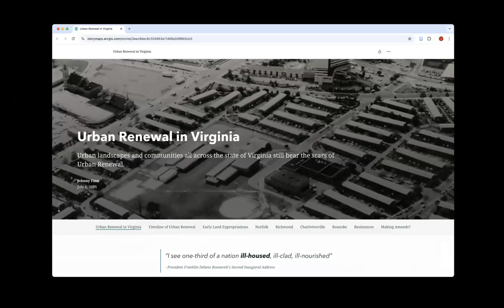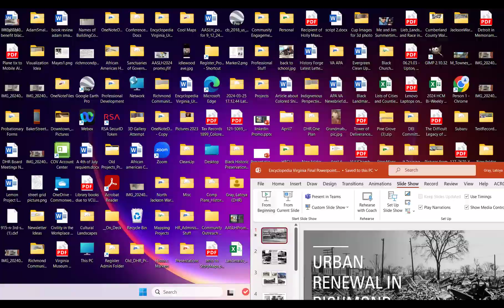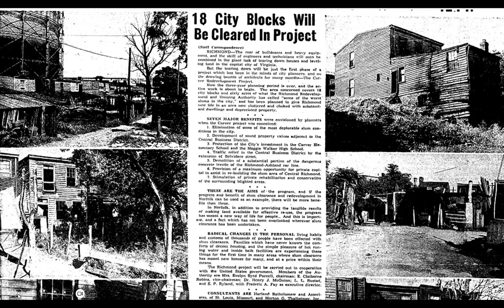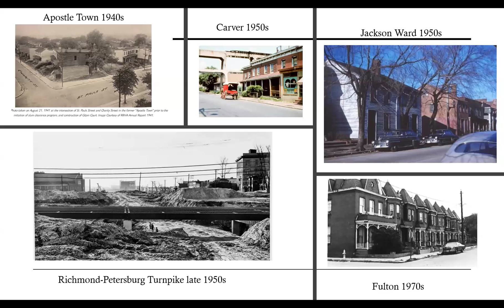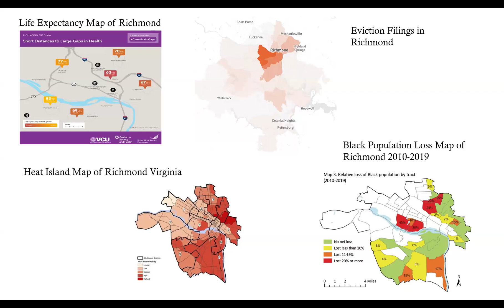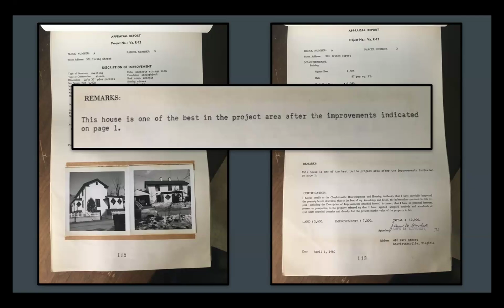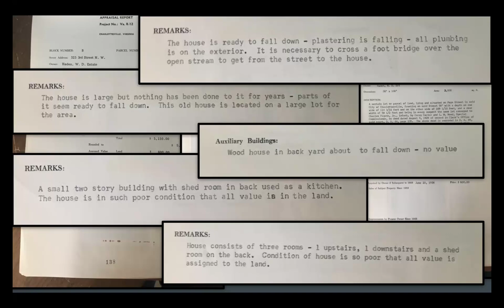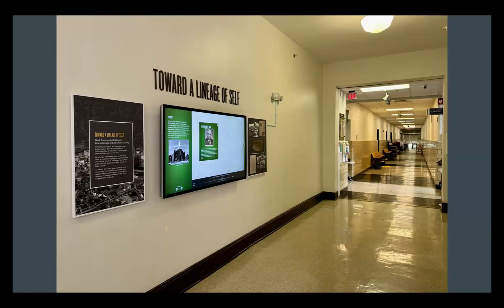Encyclopedia Virginia's EntryPoint Presents: Decades of Destruction: Urban Renewal in Virginia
A new series from Encyclopedia Virginia examines the federal roots of urban renewal policies in Virginia and their impact in five locations across the Commonwealth: Charlottesville, Richmond, Norfolk, Northern Virginia, and Roanoke.

Join Encyclopedia Virginia‘s Managing Editor Patti Miller and the contributors of these entries as they discuss the racist policies and practices that set the stage for the widespread destruction of lower-income Black neighborhoods in the name of redevelopment and the lingering effects of urban renewal.